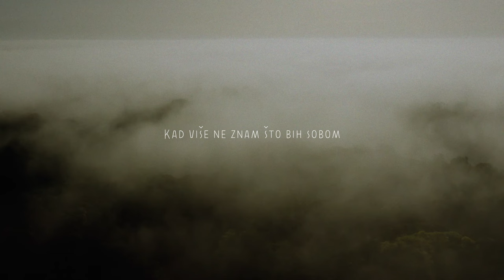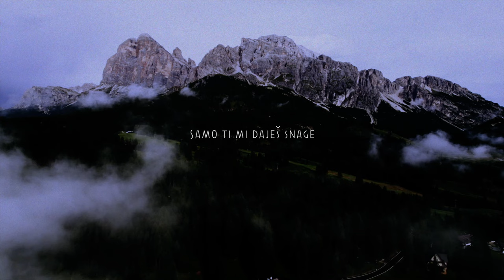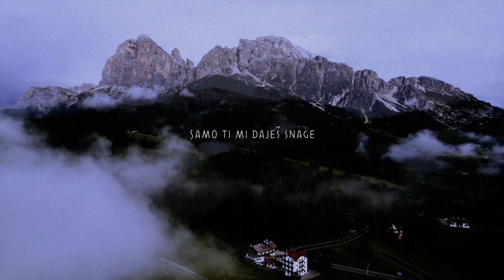Zlatko Pejaković - Oktobarske magle (Official lyric video)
Zlatko Pejaković - Oktobarske magle
Album: Smiri se srce

Glazba: Nenad Vilović
Tekst: Zlatanović B.
Aranžman: Slobodan Marković
Videoprodukcija: CroRec Video